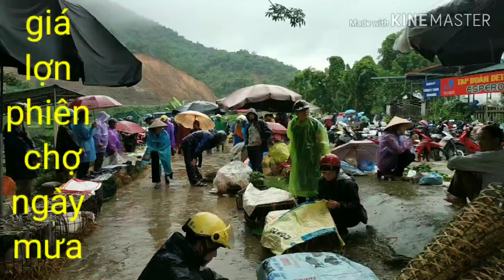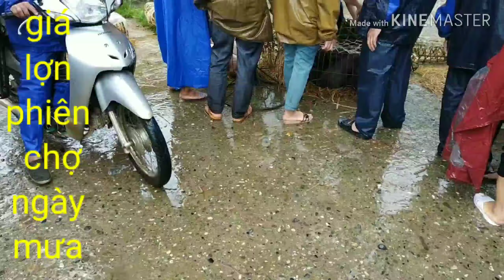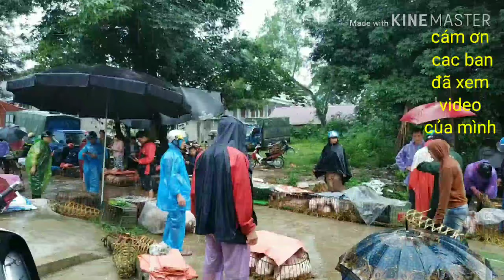giá lợn giống phiên chợ ngày mưa /khởi nghiệp vlogs